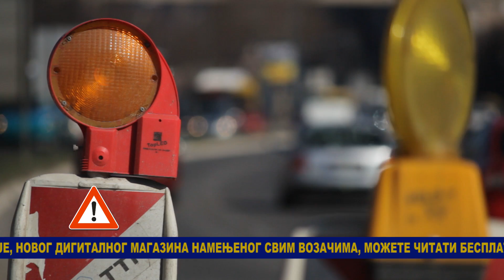12 09 2024 Stanje na putevima Jovica Mitić